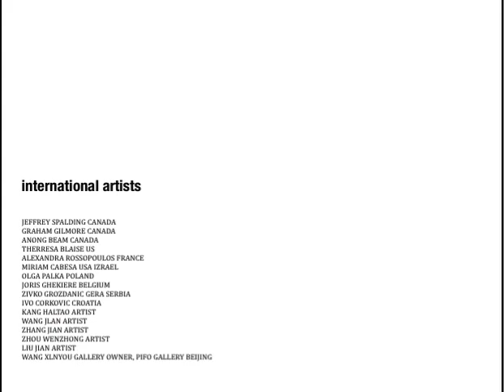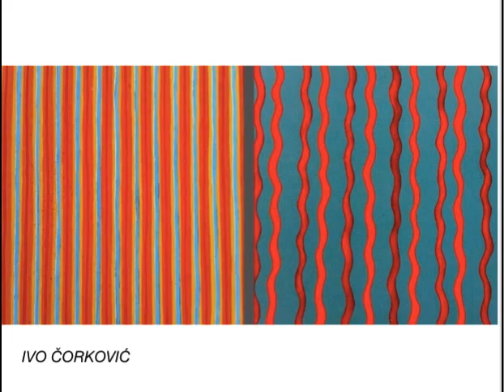PALMIZANA - INT. ARTIST from CANADA to CHINA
Int. Workshop on Palmizana